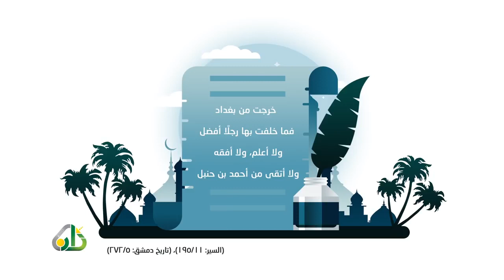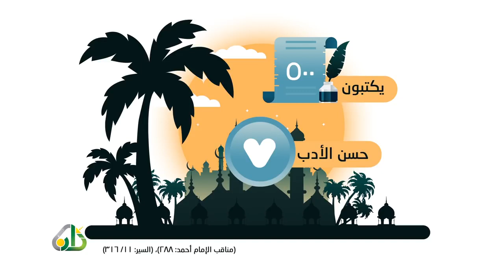الإمام أحمد بن حنبل